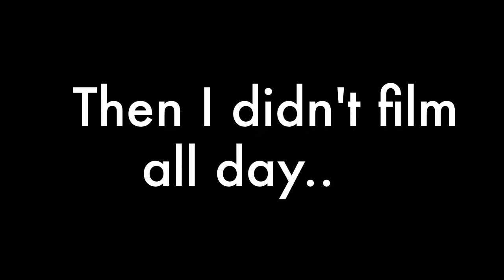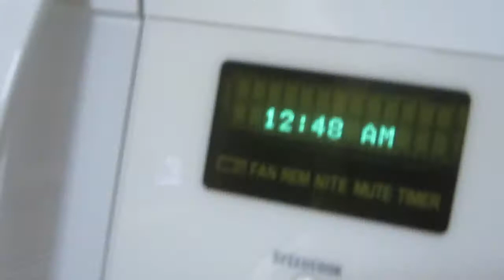NEW MATTRESS! 2/19/10 (Day 122)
There isn't any footage at all today - so I just pulled out a short little blog today. Samantha got a new mattress delivered - so I filmed that! WHAT A TERRIBLY EXCITING DAY! Come and see the greatly exciting day!